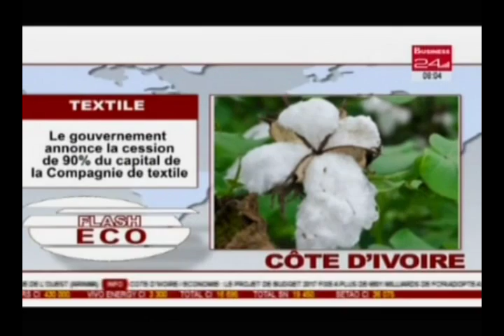Flash Eco / Edition du Mardi 06 Décembre 2016